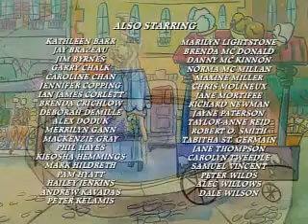Madeline and the Marionettes - FULL EPISODE S4 E5 - KidVid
Madeline and the girls help to reform an unhappy puppeteer in the Jardin de Luxembourg, who, because he never had the talent to be an opera singer, puts on